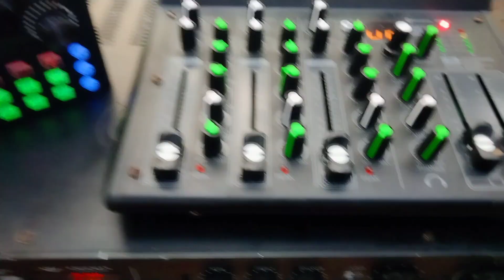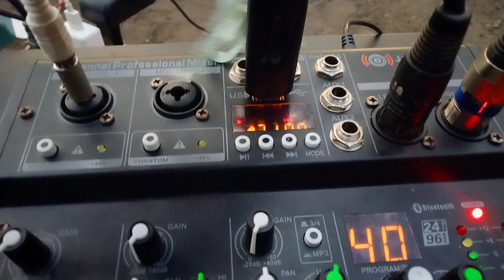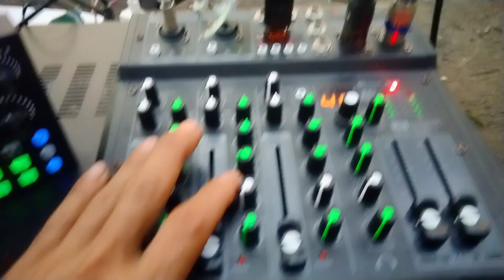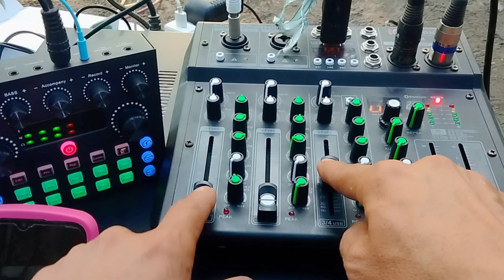dalawang audio source sa v8 sound card at joson mixer sa isang setup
dalawang audio source sa isang setup